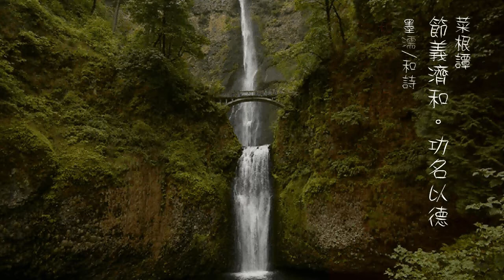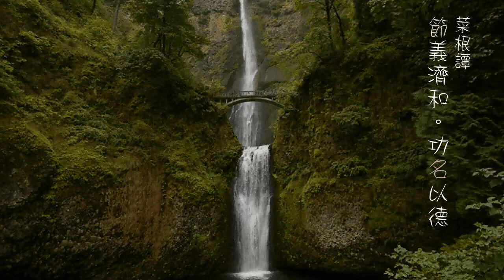33.節義濟和。功名以德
節義濟和。功名以德
墨濡和詩：
和衷以濟仁，節義也親民；敏事慈言語，心寬即是春。
菜根典故

十六國時期，後趙的開國皇帝石勒年少時，和鄰居李陽很要好。
可是有一 次，兩人為了一件小事打了起來，兩人少年氣盛，
各不相讓，拳腳交加，雙方都被打得頭破血流，還不罷休。

從此，兩人成了仇敵，再也不相往來了。
石勒稱帝後，舉辦宴會，並派人去請李陽。
幾天以後，李陽終於趕到都城。
石勒與李陽同桌共飲，他拍著李陽壯實的胳膊笑著說：
“過去我挨了你不少拳頭，你也幾次三番遭我毒打，咱倆都夠狠的啊”

李陽本來還心有余悸，害怕石勒報復自己，
如今見他毫不計較，也哈哈大笑起來。
宴會結束後，石勒當眾宣布，任命李陽為參軍都尉，
還賞賜給他一幢漂亮的房子。
 從此，李陽悉心輔佐石勒，南征北戰，屢立戰功。